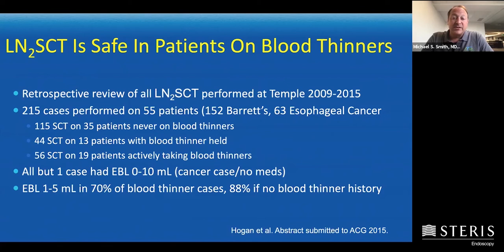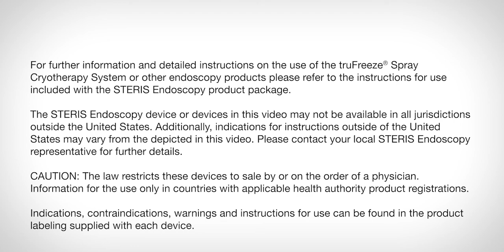Cryotherapy with Patients on Blood Thinners – AFS 2020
This video clip is from a presentation that was originally given at the 2020 American Foregut Society Meeting by Dr. Michael Smith, MD, MBA. All content was selected and shared by Dr. Smith and includes information that he would present during a state of the art CME event. Click the following link to view the full presentation